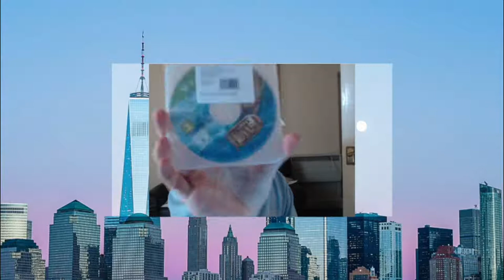Trophy Achievement Podcast Season 2 Episode 9